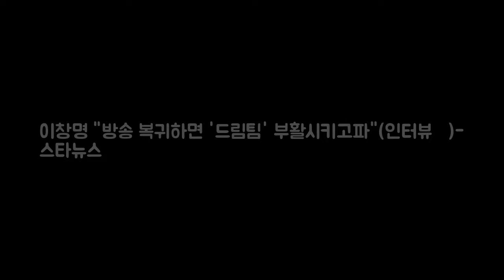이창명 방송 복귀하면 드림팀 부활시키고파(인터뷰③)- 스타뉴스 DKO 뉴스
방송인 이창명 /사진=김휘선 기자 (인터뷰②)에서 계속 -사고 후 도망갔다는 얘기도 있는데. ▶저속이었지만 정면으로 제대로 박으면 에어백이 터진대요. 빵하고 터지면서 차량 내부가 하얀 연기로 뒤덮여 눈앞이 안보이더라고요. 에어백이 터지는 충격도 상당했어요. 가슴을 치니 숨을 못 쉴 지경이었죠. 차에서 내려 사람을 친 건 아닌지 확인을 하고 차를 빼려는 데 차가 안 움직여요.